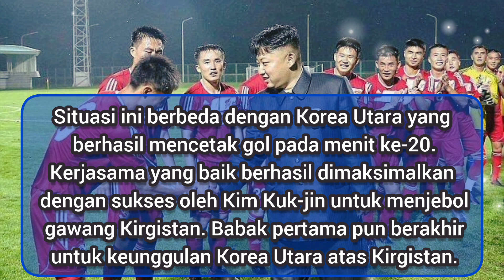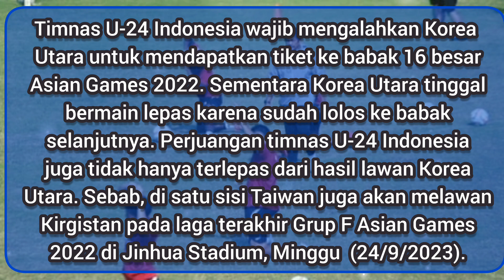Langkah Timnas Indonesia Semakin Berat Di Asian Games Setalah Kalah Dari Taiwan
Timnas Indonesia U-24 harus bisa mengalahkan Korea Utara untuk bisa melangkah ke babak 16 besar Asian Games 2022.
Di Pertandingan sebelum Korea Utara berhasil mengalahkan Kirgistan 1-0.
Sedangkan Skuad Asuhan Indra Sjafri harus mengalami kekalahan dari Taiwan.
Timnas Indonesia U-24 dan Taiwan mempunya sama-sama mempunya tiga Poin.

Terimakasih 🙏🙏🙏😇😇😇